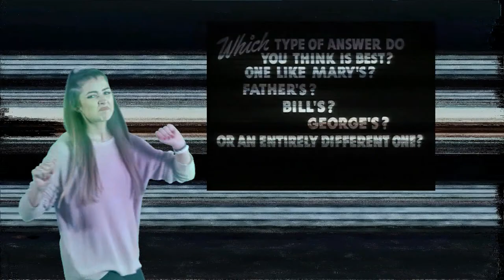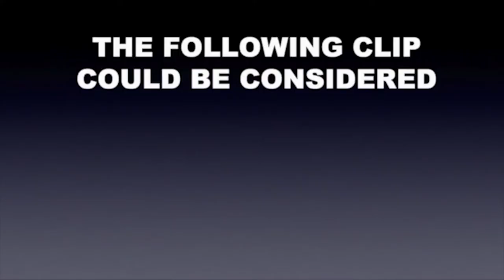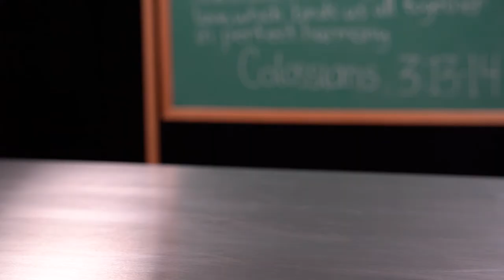Family Drama + Meatloaf Smoothies (ft. kirbyisaboss) | The Loop Show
Do you have family drama? Grab your meatloaf smoothie and settle in. Ricky and Jayme invite their sisters to help them win a challenge. Kirby helps us learn how to deal with fighting family. And we make one last visit to the drama kitchen for a very special sandwich.

We're so thankful that @kirbyisaboss joined us this month to talk about how to deal with drama.

Quizzes? Yup.